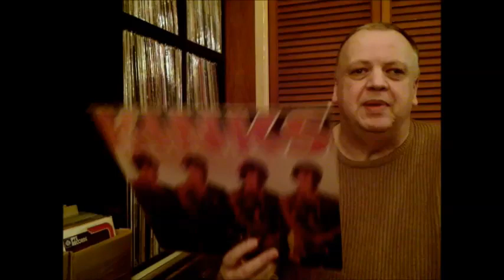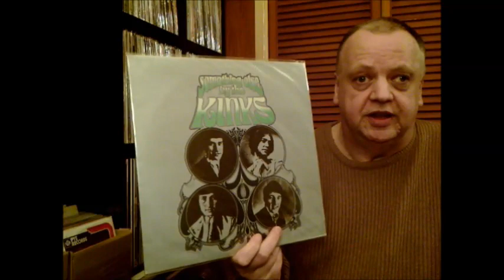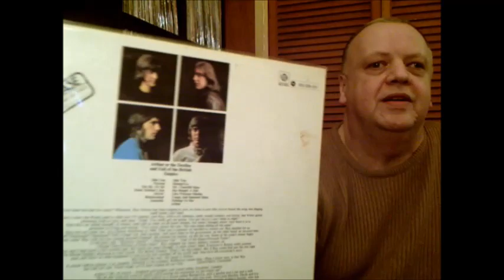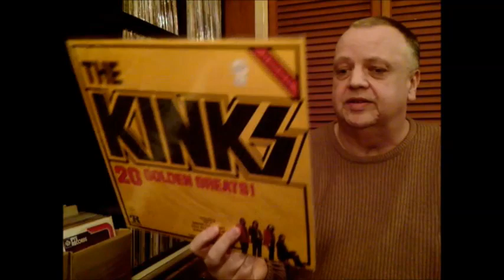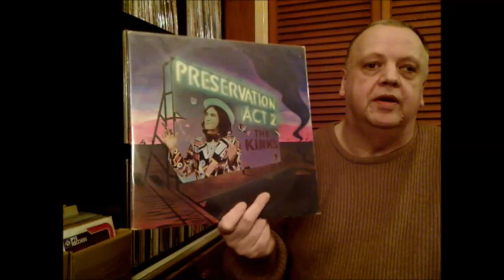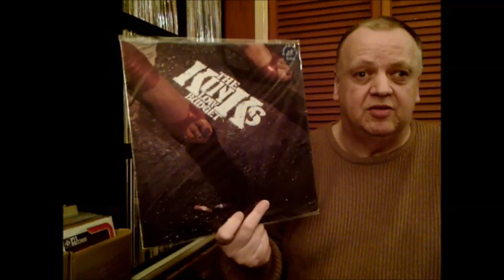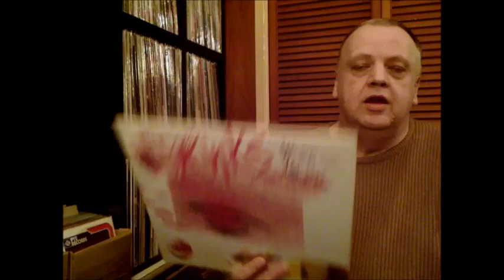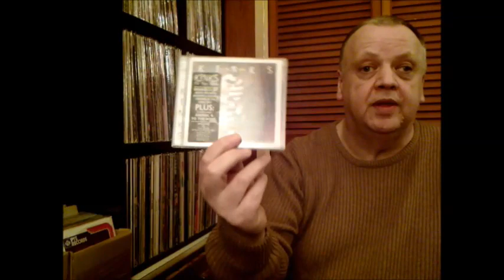Spotlight on The Kinks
Here I show my Kinks vinyl collection plus a few CDs